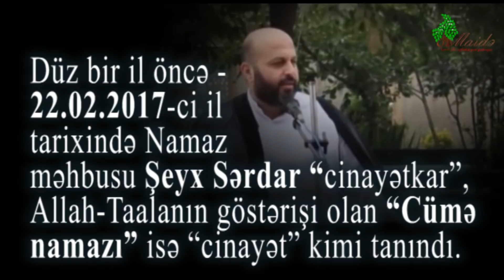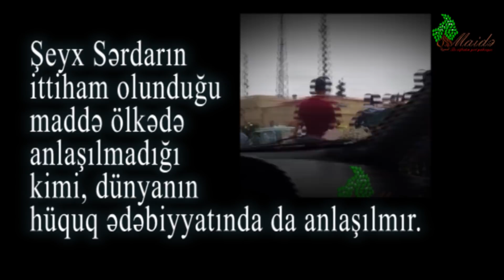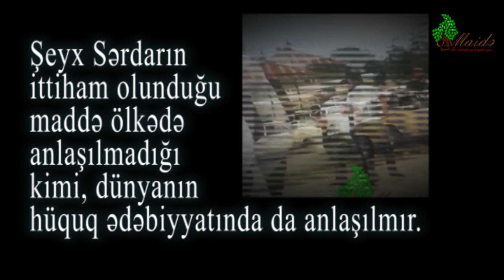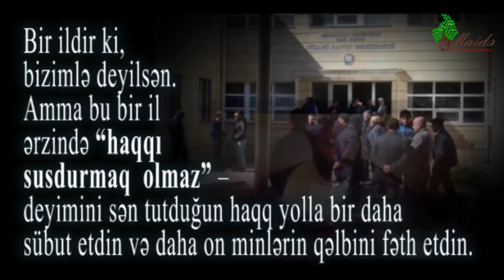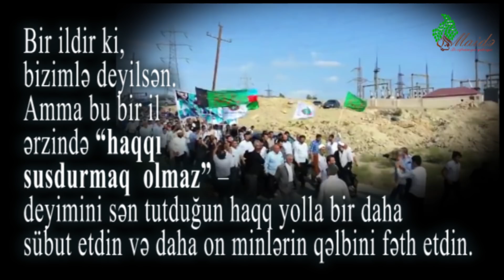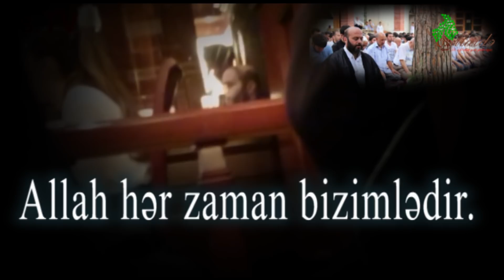ƏN MƏSUM “CİNAYƏTKAR” - Maide.az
Kanalımıza abunə olmağı və paylaşmağı unutmayın!

Musiqi: Clint Mansell &kronos Quartet - Tempest Lux